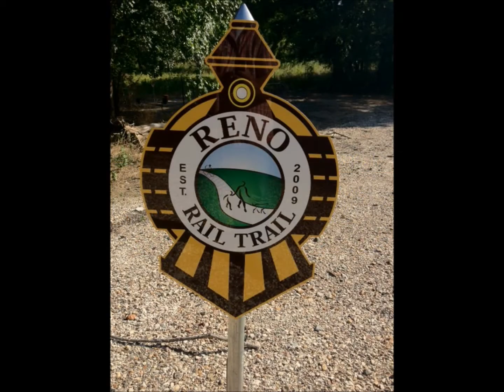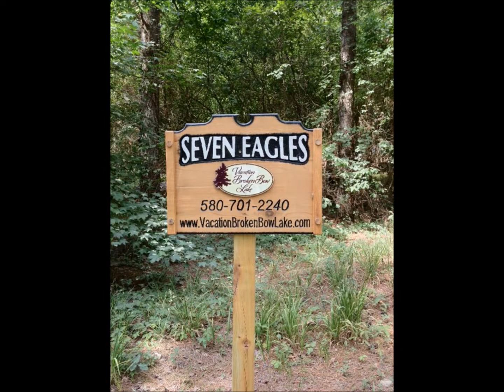J&L Paving Paris, Texas in Pictures by Robbie Gunn feat Asphalt Cowboy by Jason Aldean